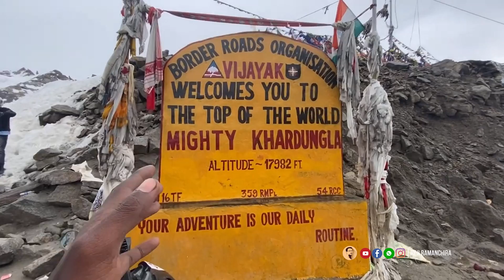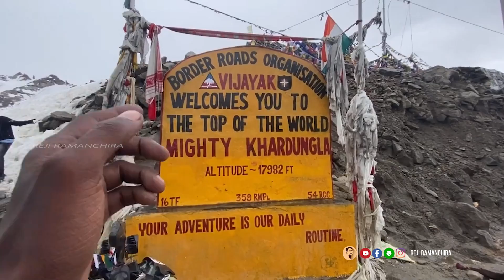"ഭ്രാന്താണോന്ന്" പലരും ചോദിച്ചു...പക്ഷെ പിന്മാറിയില്ല...സൈക്കിളിൽ ലഡാക്കിലേക്ക്... | Vlog#68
സഞ്ചാരികളുടെ സ്വപ്നഭൂമിയാണ് കശ്മീർ...
കശ്മീരിലെ ലഡാക്കിലേയ്ക്ക്  തൻ്റെ സൈക്കിളിൽ യാത്രചെയ്തു തിരികെയെത്തിയ ഗോപു എന്ന ചെറുപ്പക്കാരൻ..
6000 km..
204 ദിവസങ്ങൾ...